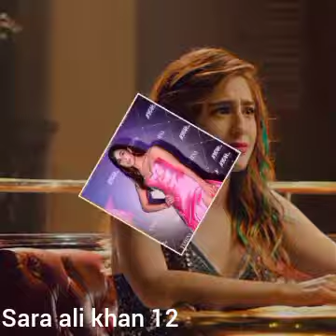sara ali khan best photos. 2023